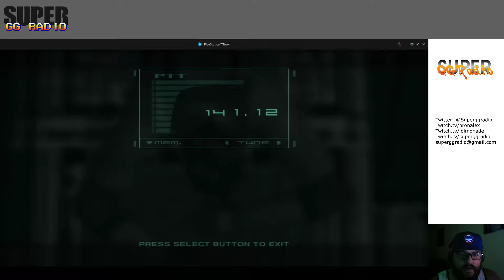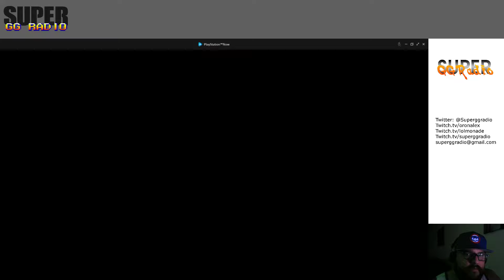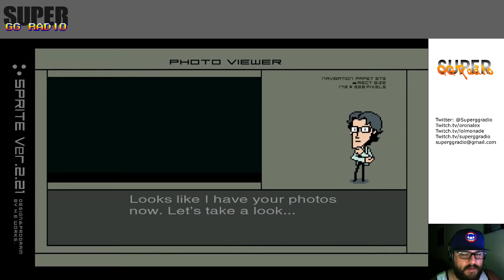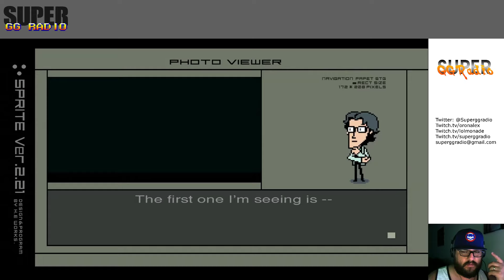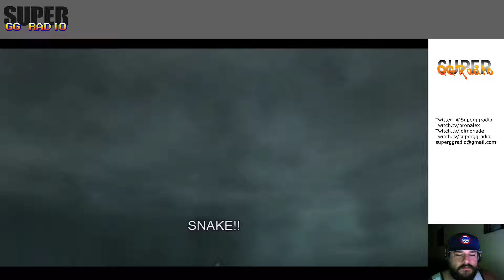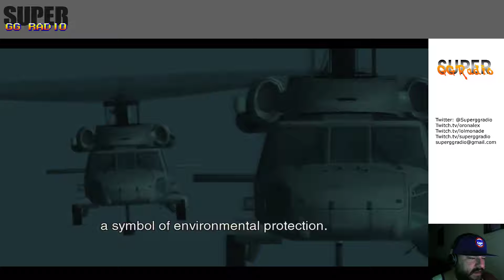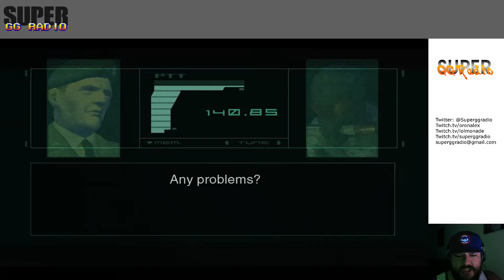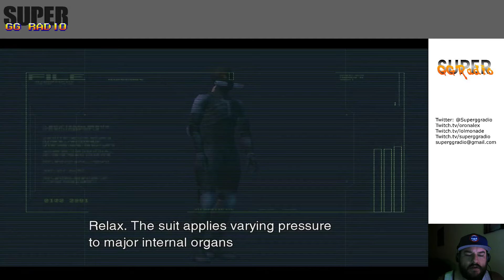Metal Gear Kevin 2: Son's of Hartwig Episode 2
We continue the Saga of Kevin playing all the Metal Gear Solid games with Metal Gear Solid 2: Son's of Liberty.